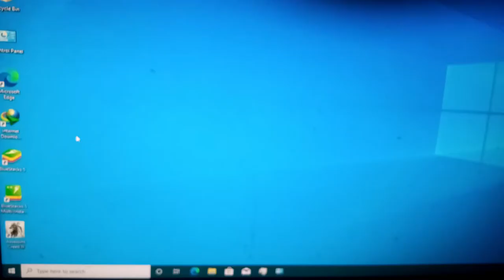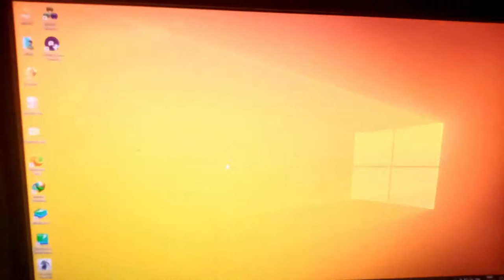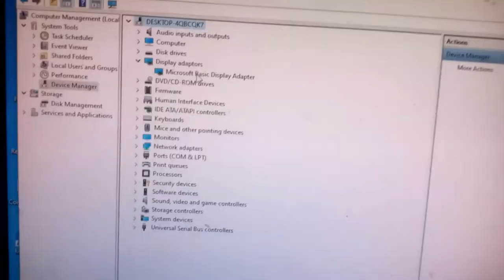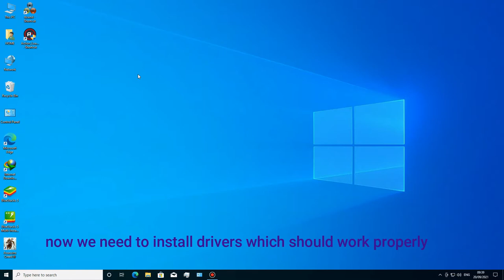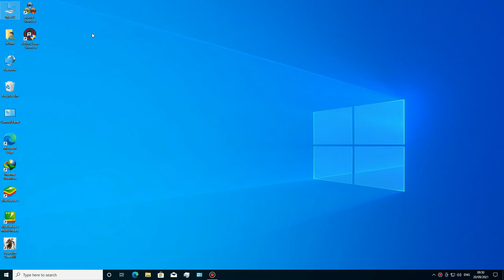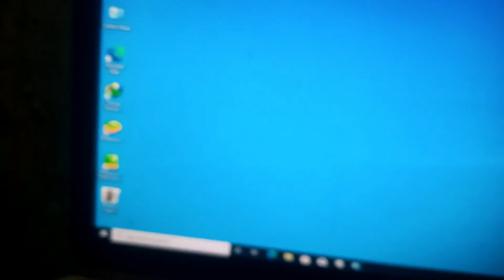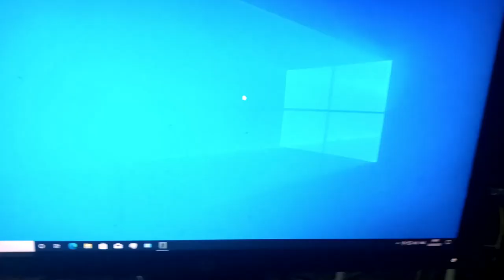Windows 10 colour change error |Red to Blue| Green or Yellow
In this video I'll show you that how can we fix colour change error when we go in fullscreen  mode in games.
Colour changes red to blue, blue to red and somewhat white to green
It mostly occurs in AMD PCs
Going Fullscreen in some game changed the colour